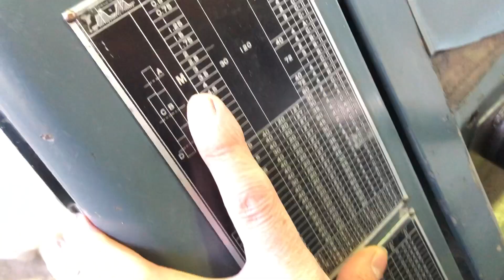（株）ベルズ 5尺汎用旋盤 向陽 KLS- 700G No,8483